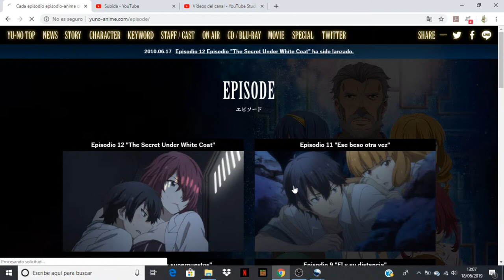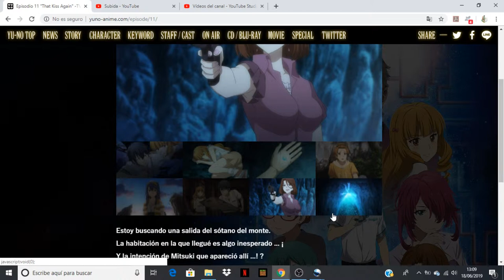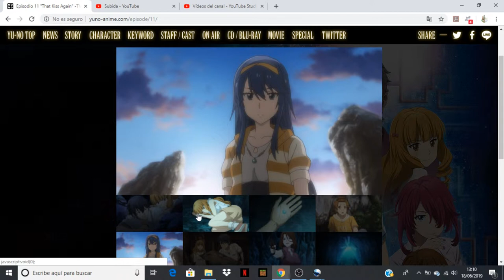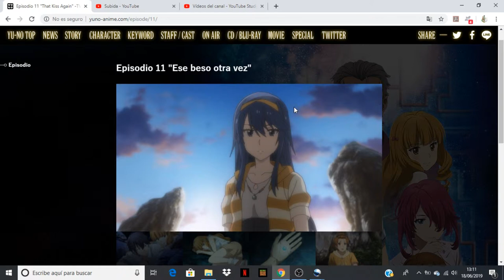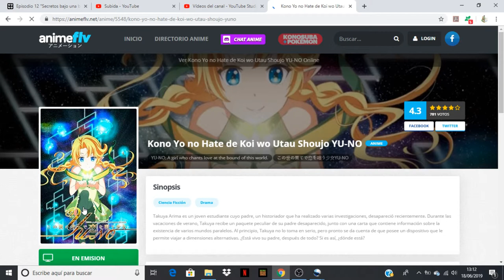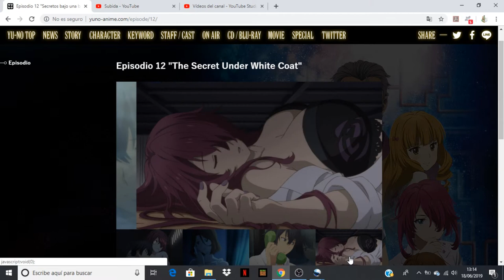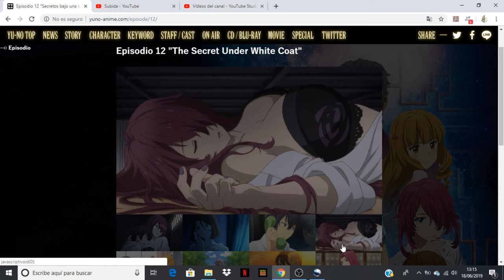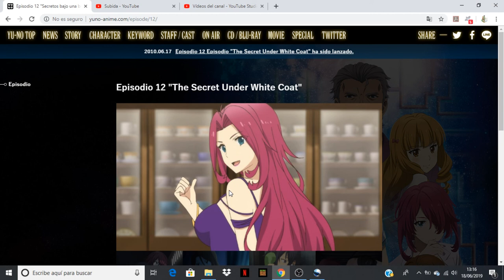Kono Yo no Hate de Koi wo Utau Shoujo YU-NO comentando avance del capitulo 12